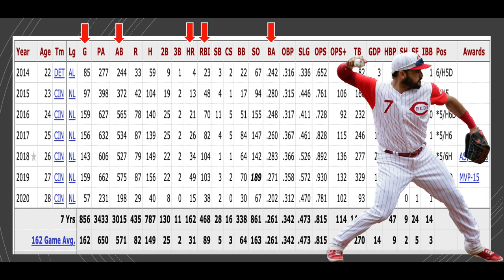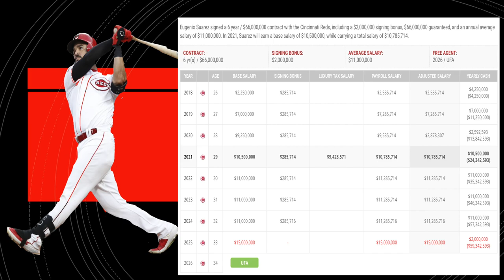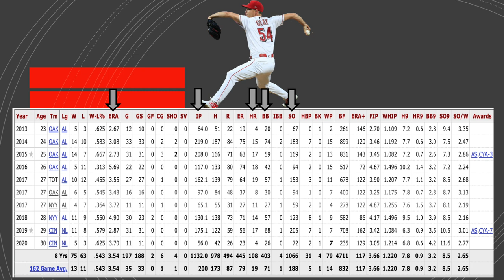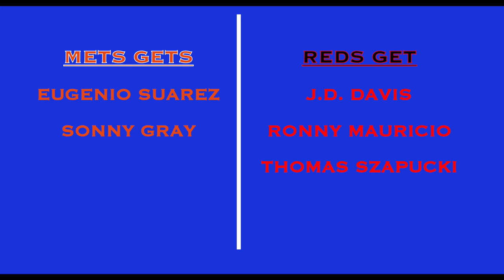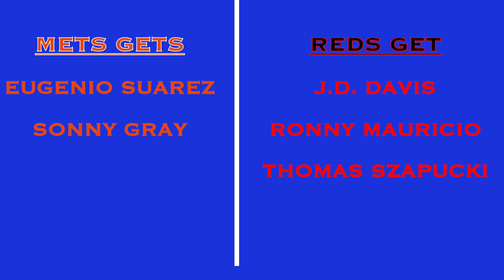METS AND REDS TRADE LOOMING? ( NEW YORK METS NEWS)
EUGENIO SUAREZ AND SONNY GRAY QUEENS BOUND?
WHY I THINK THIS IS MORE POSSIBLE THAN MANY OTHER TRADE SCENARIO'S OUT THERE.
WHAT WOULD A TRADE LOOK LIKE? TO MUCH TO GIVE UP FOR SUAREZ AND GRAY?
LETS TAKE A LOOK AND BREAK IT DOWN!